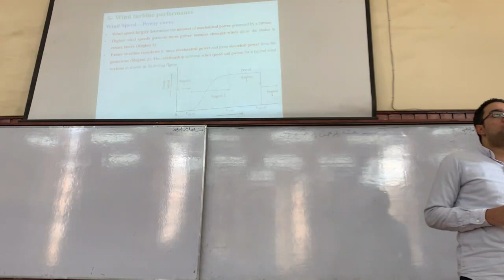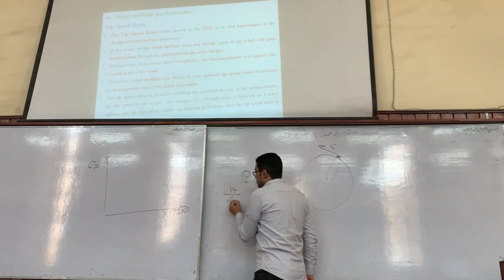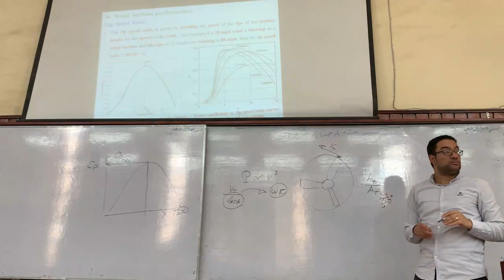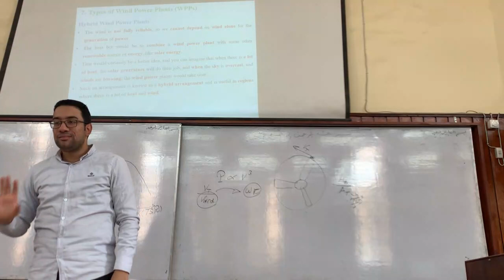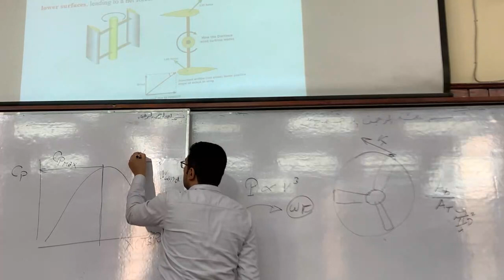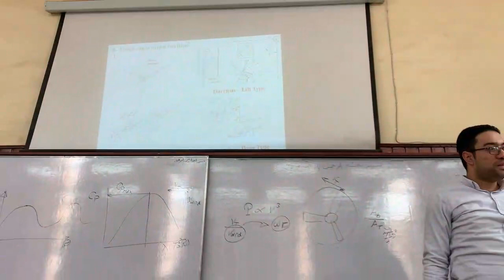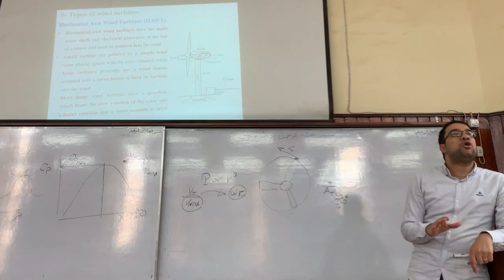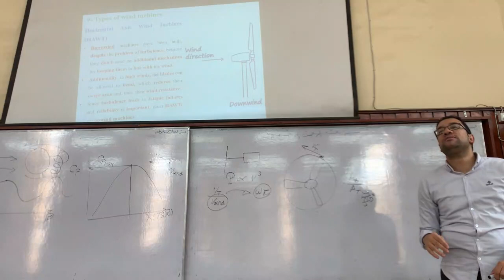Lec 5: Wind Power Plants